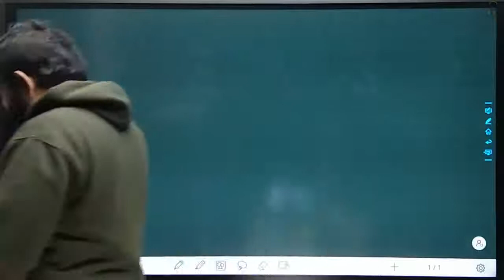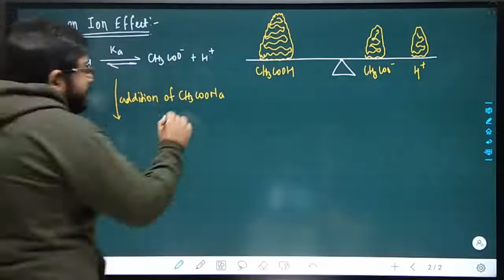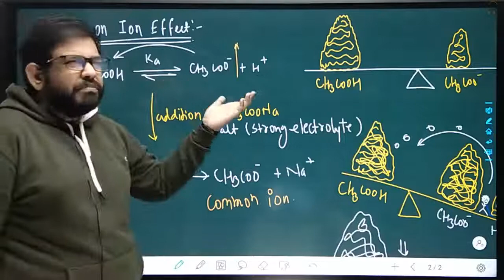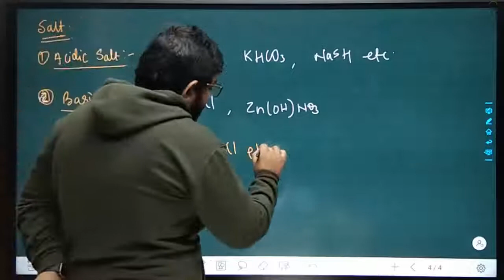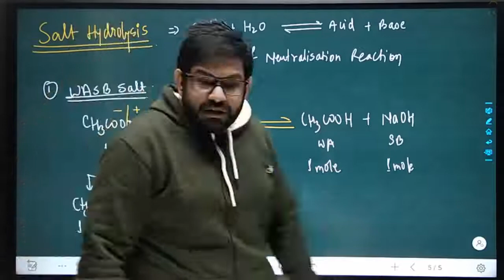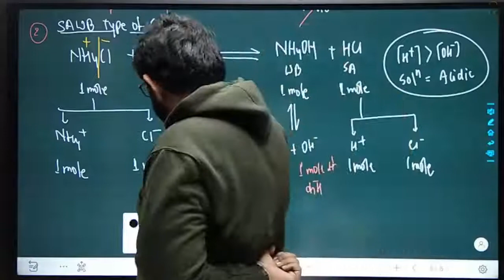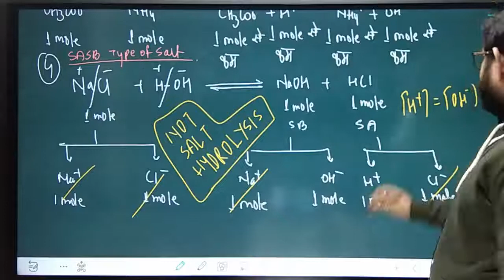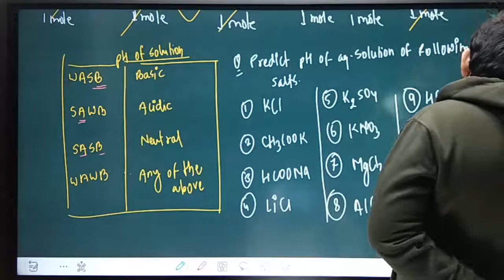LECTURE 07| IONIC EQUILIBRIUM | CHEMISTRY | JEE | NEET | ENEM TUTORIALS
"ENEM TUTORIALS"  and Dr. Mohit Kumar Sahu Presents a NEW FREE  SERIES on 'IONIC EQUILIBRIUM'
 For JEE -MAINS/ADVANCE And NEET.
Download our notes made by Dr. Mohit Kumar Sahu, Ex.- Faculty, ALLEN, Kota for more information regarding the lecture through our APP.

For PDF Notes and best Assignments, Live Classes, Video Lectures, Test Series, Lecture wise notes, topic wise DPP, dynamic Exercise, Tips and Tricks , Doubt Solving , Question solving and much more Visit our App *ENEM TUTORIALS* on Google Playstore.

ENEM TUTORIALS Institutes Address
C-261, Priyadarshini Nagar, Priyadarshini Nagar Colony, New Rajendra Nagar, Raipur, Chhattisgarh 492001